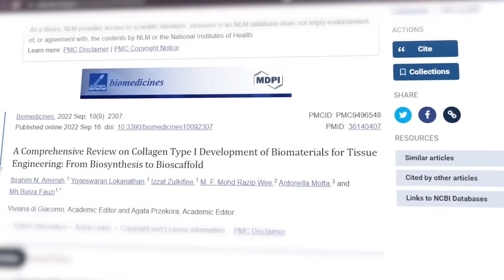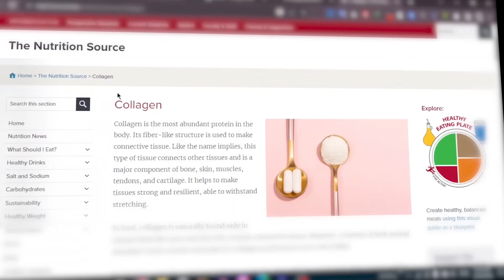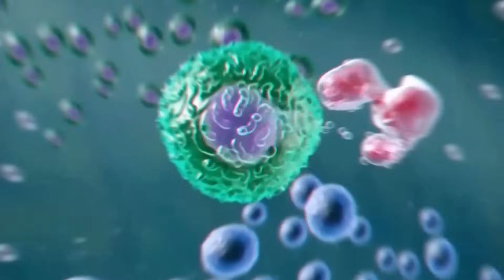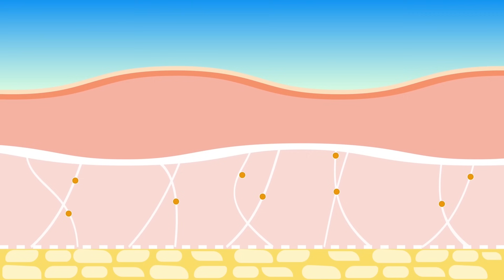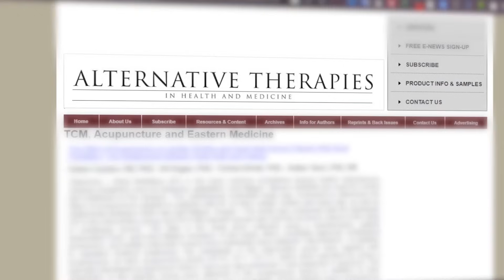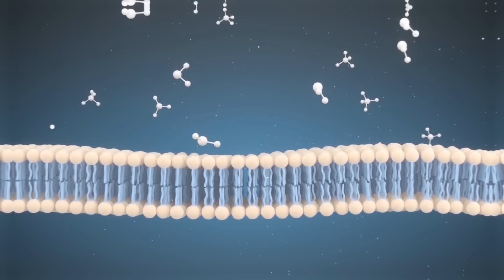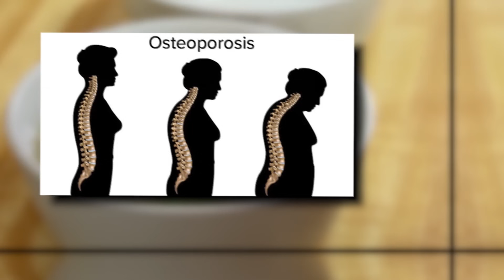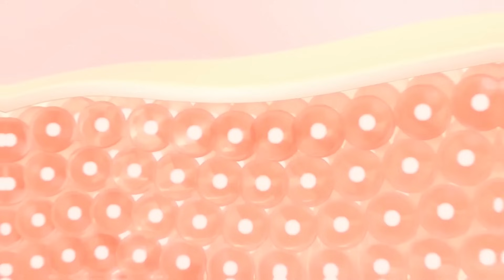5 Foods that naturally increase collagen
5 Foods that naturally increase collagen

Would you believe it if I told you that the secret to glowing and youthful skin might actually be in a warm, comforting bowl of soup?
Yup, you heard that right!
While many of us are on a wild goose chase through the skincare aisles at the supermarket in pursuit of eternal youth, our friends in China, South Korea, Japan, and Vietnam are practically sipping their way to timeless beauty, one spoonful at a time!
And guess what? We're about to spill the collagen-rich beans on how they do it!
In this eye-opening video, we'll reveal the well-kept beauty secrets of countries renowned for their flawless and enviable skin!
We'll enter the world of Foods Containing Collagen, from the tantalizing Vietnamese Pho to Japan's collagen-packed Tonkatsu, we'll explore delicious and nutritious dishes that don't just tickle your taste buds but also unlock the door to that youthful, radiant skin!
By the end of this video, you'll have unraveled the collagen-rich culinary gems that could forever transform your skincare routine!
Now, say goodbye to expensive creams and hello to collagen-rich cuisine that will have you feeling and looking younger, all while taking your taste buds on an epic world tour!

In today's video we look at 5 Foods that naturally increase collagen.  Keep watching to find out about the foods that boost collagen, collagen foods, collagen rich foods, collagen boosting foods and foods rich in collagen. Want to know about collagen peptides, collagen benefits and collagen for skin? We will reveal foods high in collagen, food alternatives to collagen supplement/collagen supplements ,how to naturally boost collagen and boost collagen of all. What is skin collagen? How to create a collagen diet? What is collagen? We have the answers. Boost collagen naturally, foods to build collagen or collagen building foods and best food for collagen here we come!

Inspired by Live Healthy Over 50, Healthy Hearts TV and Good Life.

Inspired by Live Healthy Over 50: Collagen RICH Foods (7 Surprising Foods) Anti-Aging Benefits!

Inspired by Live Healthy over 50: 3 Hacks To Boost Collagen Over Age 50 (NOT Bone Broth)

Inspired by Healthy Hearts TV: 7 Things That Destroy Body Collagen and 10 Foods That Naturally Increase Collagen

Inspired by Good Life: 3 Healthy Foods High in Collagen, and Foods That Help Your Body Produce Collagen!

On Vitality Voyager we will go through nutrition facts, travel trends, travel favorites, weird history food and frequent eating.

While we strive to offer accurate and up-to-date information, we are not licensed healthcare professionals, and our content should not be considered as a substitute for professional medical advice, diagnosis, or treatment.

Always consult with a qualified healthcare professional or your primary healthcare provider before making any dietary or lifestyle changes based on information from our videos. Individual needs vary, and what works for one person may not be suitable for another.

Our content reflects personal experiences, opinions, and research, but it is essential to prioritize your health and well-being by seeking guidance from a medical professional tailored to your specific circumstances.

By engaging with our content, you acknowledge and agree that we are not responsible for any health-related issues that may arise from the application of the information provided in our videos. Take charge of your health responsibly, and consult a healthcare professional for personalized advice.